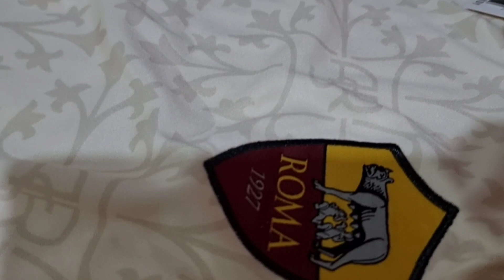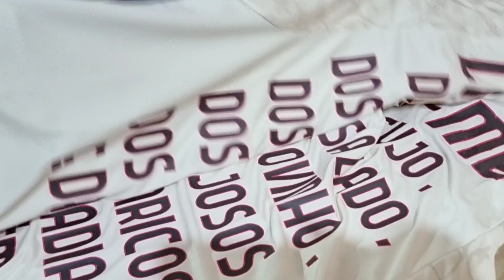ASMR PERSONALIZEI MINHA CAMISA DE CRIA 🤬🇧🇷 asmr 🌎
Rapaziada tudo bem, como tinha dito meu pai está passando por uma fase difícil, com uma idade bem avançada pra conseguir emprego e ele sempre foi um pai primeiro pra família e depois pra ele, então vê ele triste e bem quieto me incomoda sabe, isso abala meu psicológico e acabo ficando sem ideia, mas eu espero no fundo do meu coração que vocês gostem desse vídeo, esse canal já passou por muitas situações, já sofri bullying no meu bairro, divulgaram um trecho de um vídeo meu e todo mundo compartilha a dando risada, mas a vida é assim se você se preocupar demais é como carregar o peso de dois dias, em um só dia, obrigado pela sua audiência ❤️🇧🇷💤

Alright guys, as I said my father is going through a difficult phase, at a very advanced age to get a job and he was always a father first to the family and then to him, so seeing him sad and very quiet bothers me, you know, that it shakes my psyche and I end up running out of ideas, but I hope in the bottom of my heart that you like this video, this channel has been through many situations, I have already suffered bullying in my neighborhood, they released a part of a video of mine and everyone shares the laughing, but that's life if you worry too much it's like carrying the weight of two days, in one day, thanks for your audience ❤️🇧🇷💤